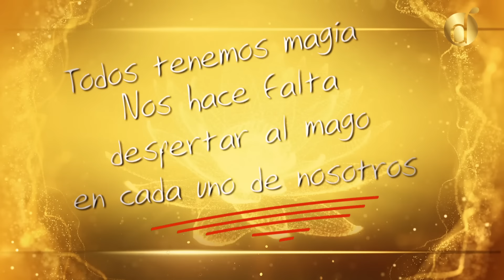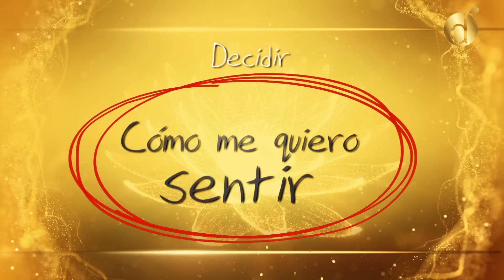12 Principios para hacer MAGIA en tu Vida | Diana Alvarez & Eder Campos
En este fascinante video, Eder Campos @11edercampos  enseña los 12 principios básicos para hacer magia en la vida. Aprende cómo transformar tu realidad, atraer lo que deseas y vivir una vida llena de magia, desde la mentalidad positiva hasta la acción consciente.

*Las opiniones de los invitados del Diario de Diana son de su exclusiva responsabilidad y no reflejan la opinión personal de Diana Alvarez o del equipo de Diario de Diana.*

Caracol Internacional